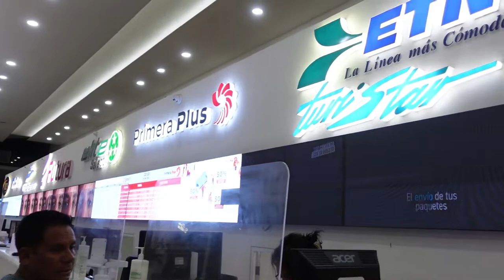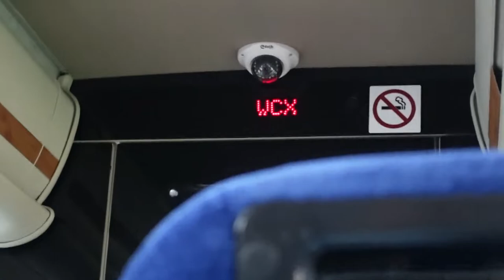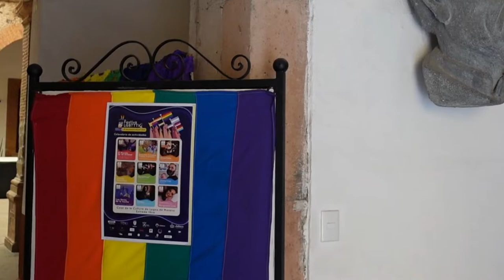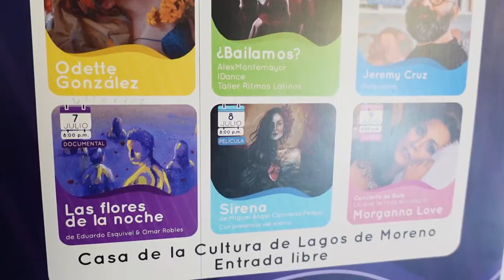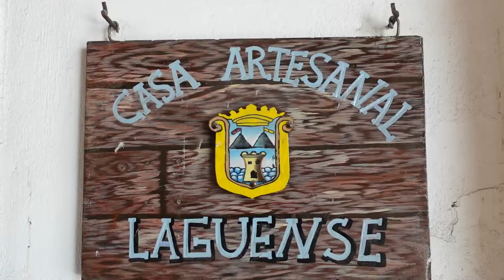Regresé a Lagos de Moreno con obra de teatro. | VLOG | Festiva LGBTIQ+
Regresé a Lagos de Moreno para presentarme en la inauguración de Festiva LGBTIQ+ con mi monólogo 2012: El Mundo se va a Acabar.

¡Aquí está todo mi viaje!